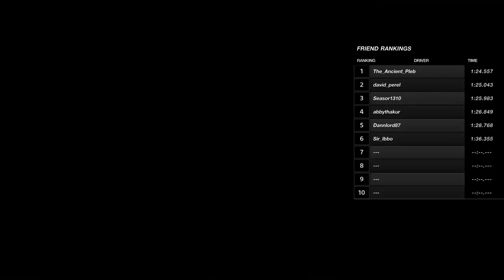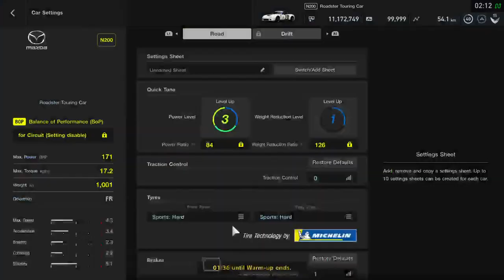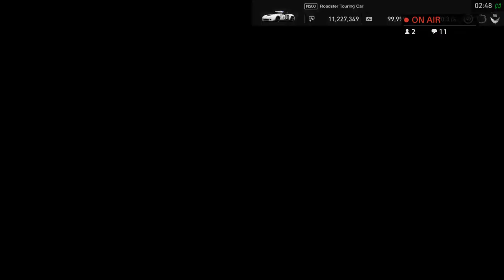GT Sport Nations Cup | Blue Moon Bay Speedway - Infield A | Mazda Roadster Touring Car